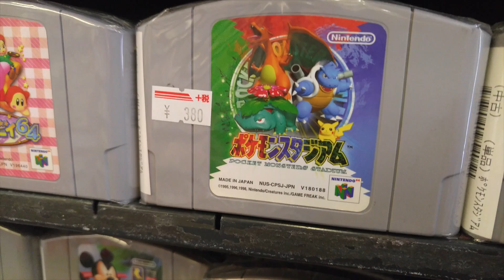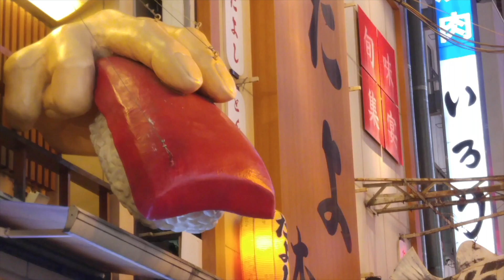D3: Japan Trip 2016 (Osaka Aquarium * Dotonbori)